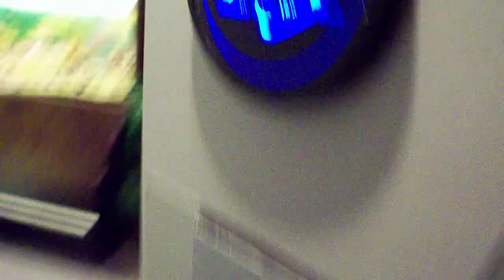Miniature World Space Station Model